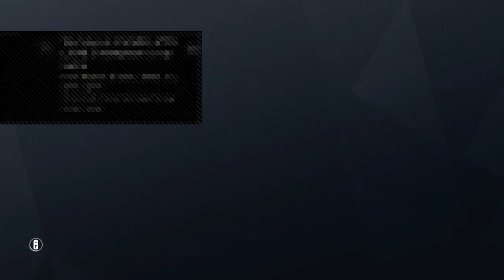Ya boy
Do Vids on Rainbow six siege and 2k17